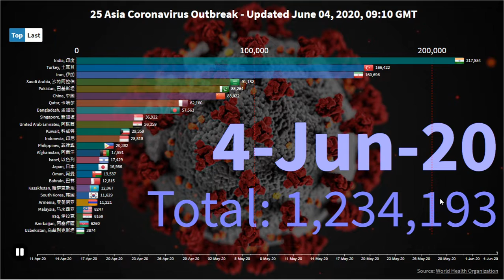Top 25 Asia Coronavirus Outbreak - Updated June 04, 2020, 09:10 GMT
India : 印度 217554
Turkey : 土耳其 166422
Iran : 伊朗 160696
Saudi Arabia : 沙特阿拉伯 91182
Pakistan : 巴基斯坦 85264
China : 中国 83022
Qatar : 卡塔尔 62160
Bangladesh : 孟加拉 57563
Singapore : 新加坡 36922
United Arab Emirates : 阿联酋 36359
Kuwait : 科威特 29359
Indonesia : 印尼 28818
Philippines : 菲律宾 20382
Afghanistan : 阿富汗 17891
Israel : 以色列 17429
Japan : 日本 16986
Oman : 阿曼 13537
Bahrain : 巴林 12815
Kazakhstan : 哈萨克斯坦 12067
South Korea : 韩国 11629
Armenia : 亚美尼亚 11221
Malaysia : 马来西亚 8247
Iraq : 伊拉克 8168
Azerbaijan : 阿塞拜疆 6260
Uzbekistan : 乌兹别克斯坦 3874
Thailand : 泰国 3101
Nepal : 尼泊尔 2300
Kyrgyzstan : 吉尔吉斯斯坦 1899
Maldives : 马尔代夫 1850
Sri Lanka : 斯里兰卡 1749
Lebanon : 黎巴嫩 1256
Hong Kong : 香港 1099
Cyprus : 塞浦路斯 958
Georgia : 格鲁吉亚 801
Jordan : 约旦 757
Palestinian  : 巴勒斯坦 463
Taiwan : 台湾 443
Yemen : 也门 419
VietNam : 越南 328
Myanmar : 缅甸 233
Mongolia : 蒙古 186
Brunei Darussalam : 文莱 141
Cambodia : 柬埔寨 125
Syrian Arab Republic : 叙利亚 123
Bhutan : 不丹 47
Macao : 澳门 45
Timor-Leste : 东帝汶 24
Laos : 老挝 19